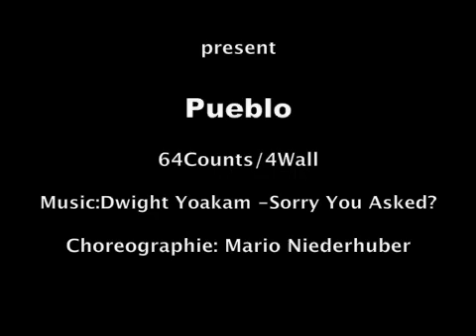Pueblo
64Counts / 4Wall
Intermediate
Choreo by Mario Niederhuber